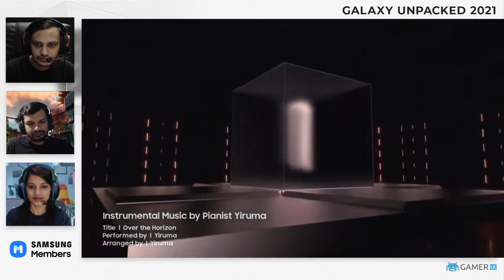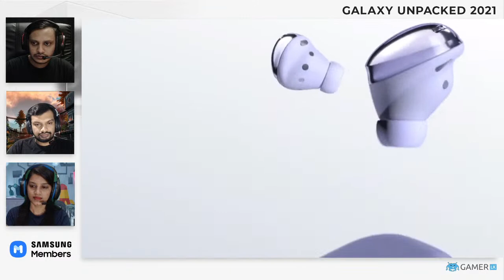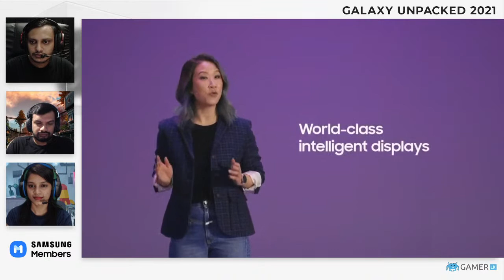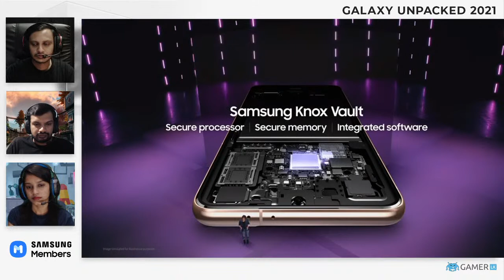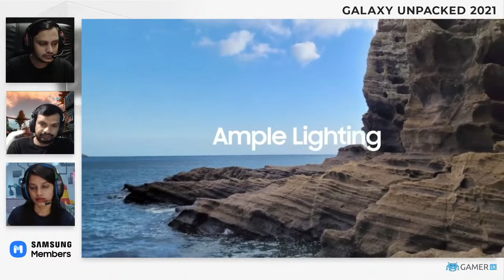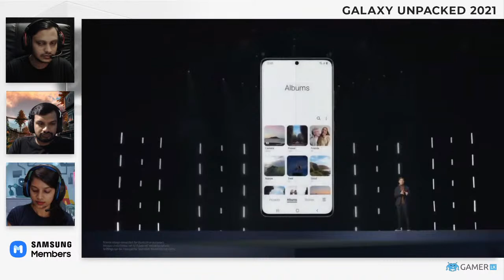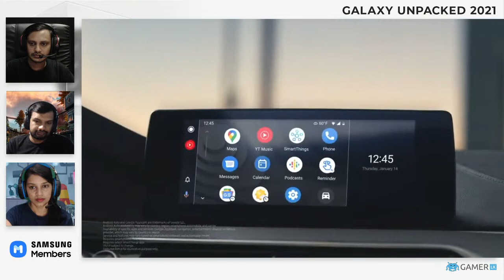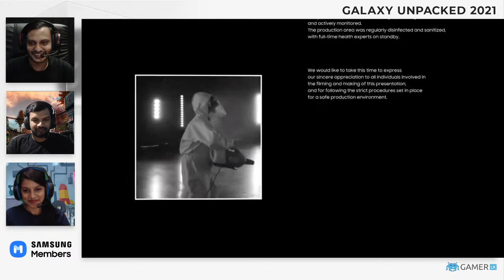GLK Tech: Samsung Galaxy Unpacked 2021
GLK Tech talks Samsung Galaxy Unpacked

2021.